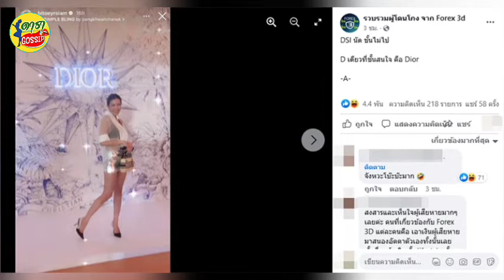โซเชียลฟาด ใบเตย อาร์สยาม เลื่อนนัด DSI รอบสอง แต่โผล่ไปงานแบรนด์หรู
กรณีนักร้องสาว ใบเตย สุธีวัน หรือ ใบเตย อาร์สยาม และสามี ดีเจแมน ถูกโยงเอี่ยวคดี Forex-3D ซึ่งต่อมาเจ้าตัวได้ส่งตัวแทนแจ้งเลื่อนนัดมอบเอกสารให้กับ DSI เป็นรอบที่ 2 แล้ว ซึ่งครั้งนี้ถูกเลื่อนไปเป็นวันที่ 1 พฤศจิกายน 2565 หลังได้รับทราบข้อกล่าวหาและให้การปฏิเสธทุกข้อกล่าวหาไปก่อนหน้านี้แล้วนั้น ล่าสุด (20 ตุลาคม 2565) เพจเฟซบุ๊ก รวบรวมผู้โดนโกง จาก Forex 3d ก็ออกมาโพสต์ฟาดสาวใบเตยอีกระลอก หลังมองว่านักร้องสาวไม่ไปตามนัดของ DSI แถมยังส่งทนายไปเลื่อนถึง 2 รอบ แต่กลับไปออกอีเวนต์ของแบรนด์หรูอย่าง Dior ซึ่งจัดขึ้นเมื่อคืนวานนี้ (19 ตุลาคม)
เพจดังออกมาฟาด ใบเตย อาร์สยาม หลังเลื่อนนัด DSI รอบสอง กรณีถูกโยง Forex-3D แต่ล่าสุดกลับโผล่ไปอีเวนต์แบรนด์หรูชื่อดัง ด้านชาวเน็ตระบุ สงสารผู้เสียหาย
แถม ใบเตย ยังโพสต์ลงสตอรี่อินสตาแกรมส่วนตัวด้วย โดยได้ระบุว่า...”DSI นัด ฉันไม่ไป D เดียวที่ฉันสนใจ คือDior” งานนี้ก็เลยทำให้ชาวเน็ตต่างเข้ามาวิจารณ์ถึงเรื่องดังกล่าวกันเป็นจำนวนมาก ที่หลายฝ่ายรู้สึกเห็นใจผู้เสียหายที่ยังไม่ได้รับการเยียวยาแต่อย่างใด ถ้าเงินที่ได้มาแบบน้ำพักน้ำแรงก็น่าภูมิใจแต่นี่ได้มาจากไหนรู้แก่ใจ และน่าจะเป็นคนที่ถ้าล้มเมื่อไร คงมีคนรอซ้ำมากที่สุดในประเทศ บางคนมองว่าควรจะงดอวดสักพัก แต่คาดว่าเจ้าตัวคงมั่นใจว่า หลุดคดีแน่ ๆ ซึ่งตลอดเวลาที่ผ่านมาแม้ชีวิตของใบเตยจะยังคงอยู่ในช่วงมรสุม แต่ ใบเตย ก็ยังใช้ชีวิตปกติตั้งหน้าตั้งตาทำมาหากิน